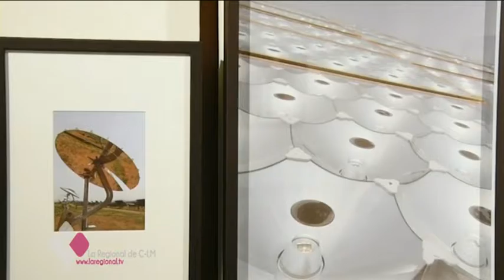ALBACETE ACOGE LA EXPOSICIÓN “INGENIOS DE HOY”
La exposición "Visiones de La Mancha" de PhotoEspaña llega a Albacete. Bajo el título "Ingenios de Hoy", el fotógrafo portugués Caio Reisewitz hace un recorrido por toda la región. La idea es reflejar que, aunque la comunidad es tradicionalmente agrícola, está en pleno desarrollo industrial.